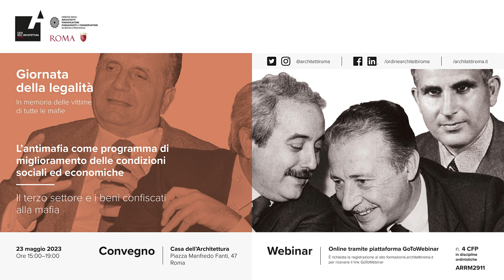Alessandro Panci | Giornata della Legalità 2023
Alessandro Panci | Presidente Ordine degli Architetti P.P.C. di Roma e provincia
Giornata della legalità
In memoria delle vittime di tutte le mafie
L’antimafia come programma di miglioramento delle condizioni sociali ed economiche | Il terzo settore e i beni confiscati alla mafia
Convegno OAR
23 maggio 2023 | Casa dell'Architettura, Roma